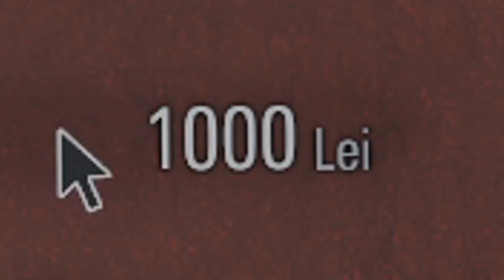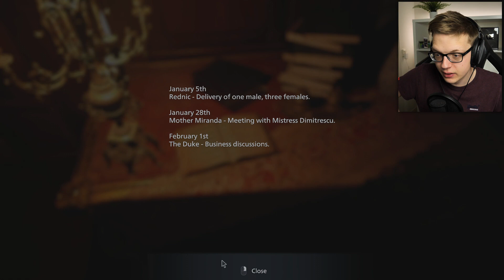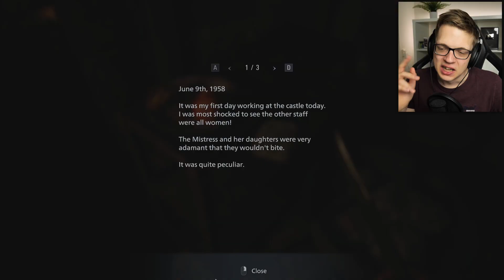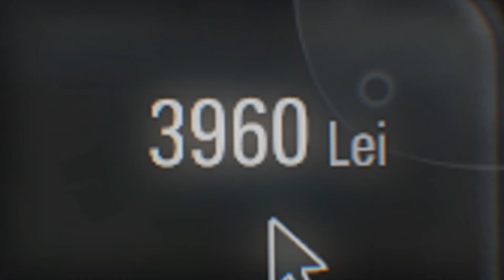Maak kennis met LADY DIMITRESCU! - Resident Evil Village (DEEL 2)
Vandaag is het tijd voor deel 2 van Resident Evil Village! En in dit deel gaan we kennis maken met Lady Dimitrescu en haar gezelschap. Als dat maar goed komt...